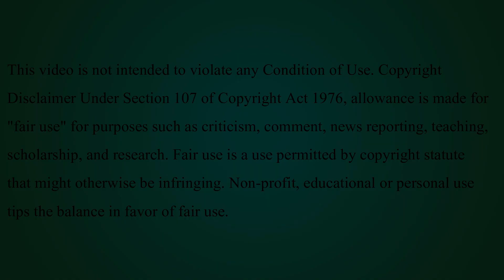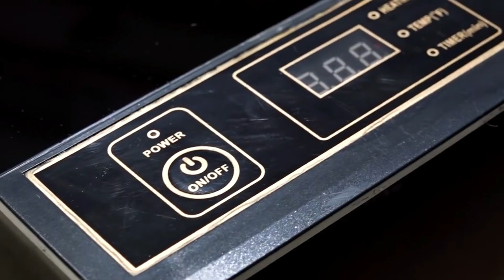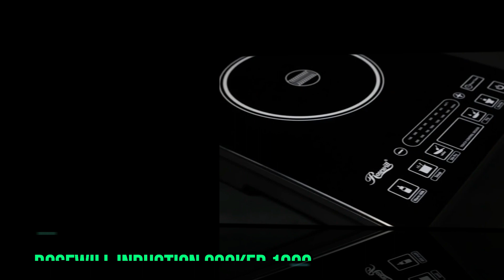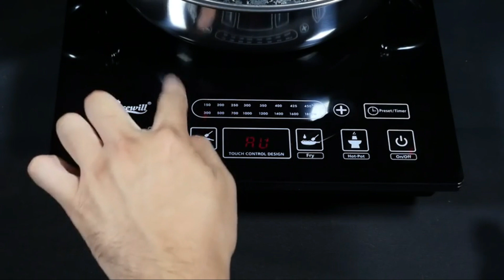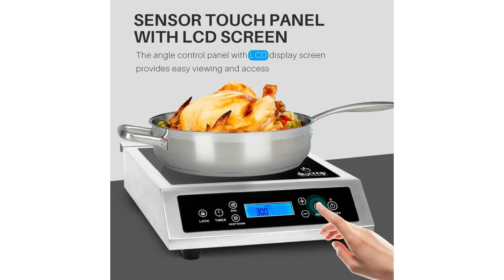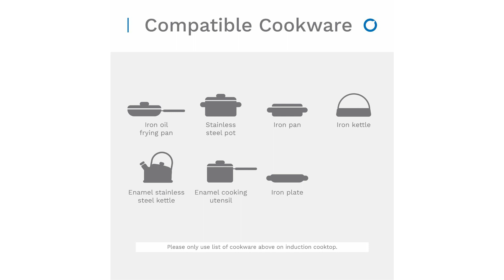Best Induction Cooktop 2022 || Best Portable Induction Cooktop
1️⃣ Duxtop 1800W
2️⃣ Cuisinart CB-30
3️⃣ Duxtop Portable Induction Cooktop
4️⃣ Portable Induction Cooktop
5️⃣ Rosewill Induction Cooker 1800 Watt
6️⃣ Double Induction Cooktop
7️⃣ Duxtop Professional Portable Induction Cooktop
8️⃣ hOmeLabs Portable Induction Cooktop
9️⃣ Max Burton #6450 Digital LCD 1800 Watt

When cooking, the trick is not always in the recipe used or even in the experience of the chef, but rather in things as simple as the cookware you make use of. Although pots and cooktops can make cooking a breeze, they can also make it a hellish experience if the wrong ones are selected. It is, for this reason, that many cooking novices are opting for induction cooktops over gas and electric ones because of the overwhelming advantages they come with, including fast cook time and energy efficiency. Even avid campers and round the world travelers have found solace in this piece of equipment. If you are in the market for cookware that will offer a more pleasurable experience, here are some of the best portable induction cooktops.